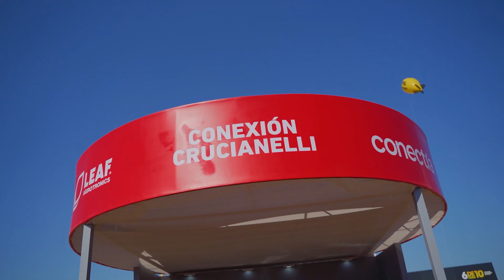Crucianelli - RESÚMEN EXPOAGRO II